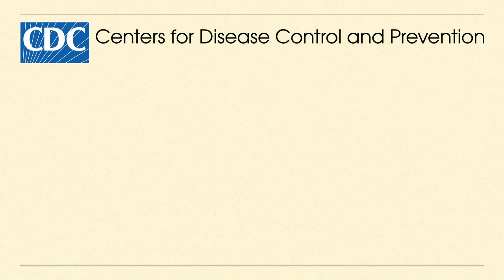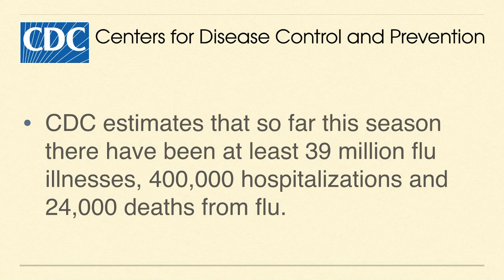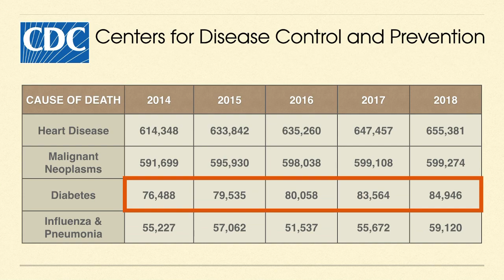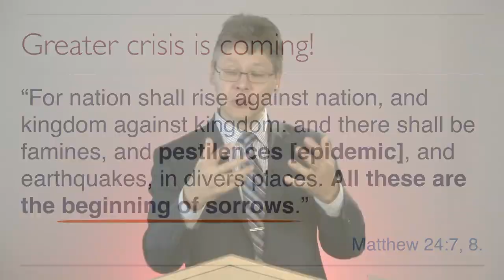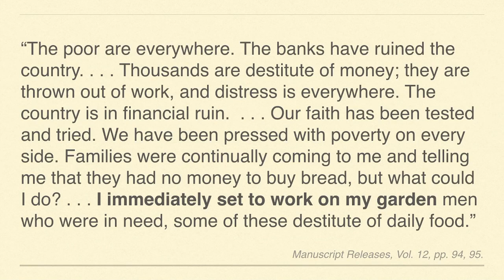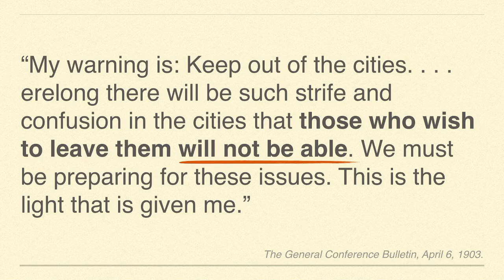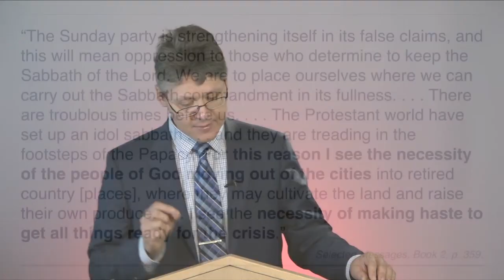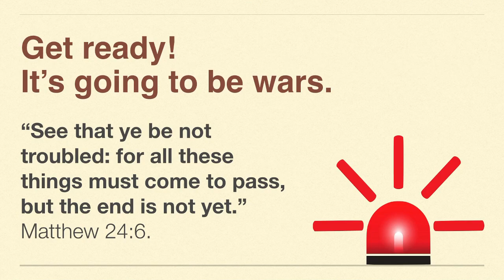Time to Learn a Lesson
SDARM Roanoke
Sermon by Gilbert G. Melnychuck